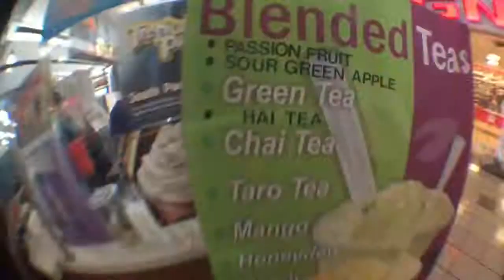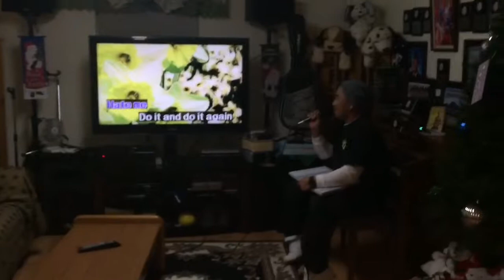Family Matters Vlog (Cali Christmas Vacation)